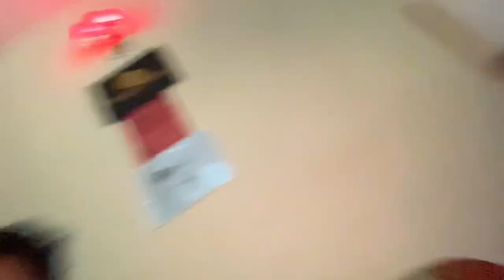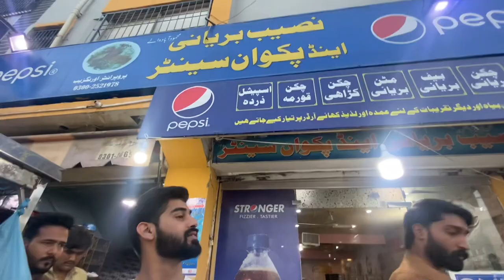Fruits boycott karna chahiye sab ko || daily vlog 1006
Bachelors life
Ramadan daily vlogs
Kic films
University life
Iftar parti
Sehri with friends
Fruid boycott